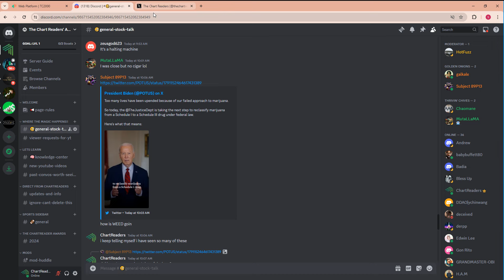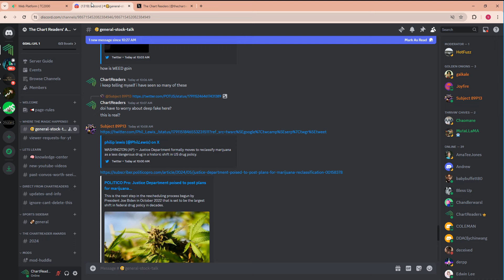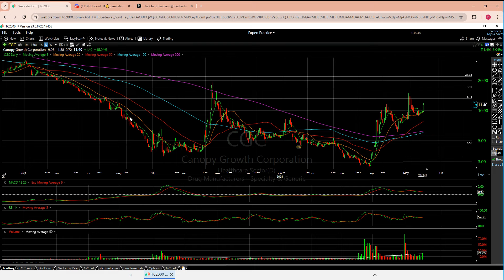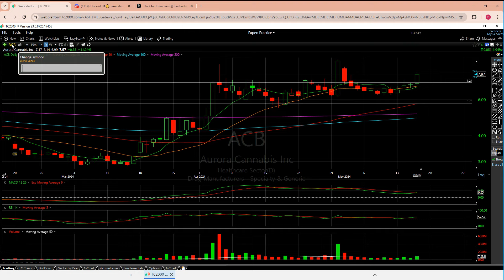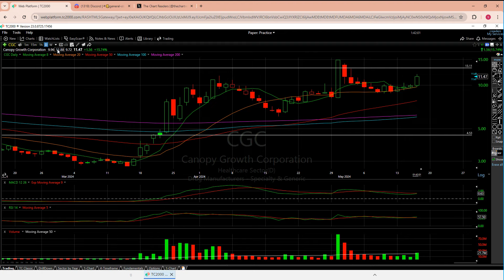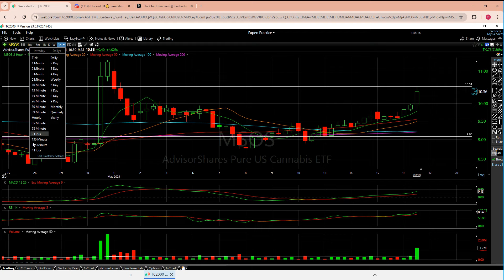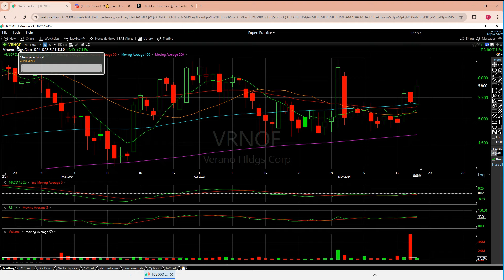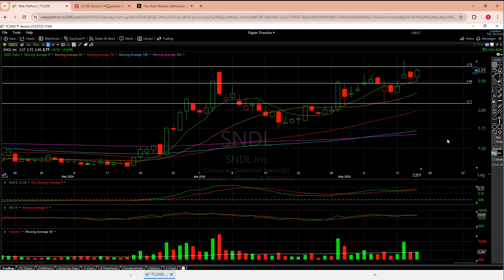WEED STOCK Technical Analysis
$TLRY $CGC $ACB $HITI $MSOS $WEED $MJ $SNDL - Realize we all want big meme-level homeruns today, but we really dont need it to all happen today! This is already such a good day, and even if we dont gain too much more, this should be a realistic place to setup confirmation tomorrow!!

$TLRY - this has been between all 5 moving averages lines for a few weeks, but it seems the Biden headlines have helped taken this over the final 200MA! Must confirm tomorrow! We saw the DEA dump before and we dont want to fall back into all the MA cluster again

$CGC $ACB $HITI $SNDL - Each of these are over ALL the moving averages with real healthy MACD, RSI, and Volume indicators! No moving averages to worry about makes trading much easier as we simply ride the waves of red red red up with green green green candles until resistances come.
Weekly charts are also looking healthy so just confirm tomorrow and these should sustain the uptrends they have been holding since the initial Kamala headlines!

$MSOS $WEED $MJ - Each of these ETFs have similar (and good!) technical set ups. Main difference between these is essentially the volume. $TCNNF $CURLF $VRNOF and $CRLBF are pretty much the top 4 holdings for each and individually they look strong!
MSOS has been trying to break that $10.51 resistance for so so long, and IF that breaks, WEED and MJ should follow along up up up

00:00 Opening Thoughts on Reschedulization & All the Stocks
01:53 Introduction for new viewers
02:21 Fundamental Thoughts: Biden Headlines & Buy Rumor vs Sell News,
07:46 TLRY
12:35 CGC, ACB, HITI (similar thoughts)
17:22 MSOS, MJ, WEED ETFs (similar thoughts)
20:35 SNDL (almost forgot it; sorry!)